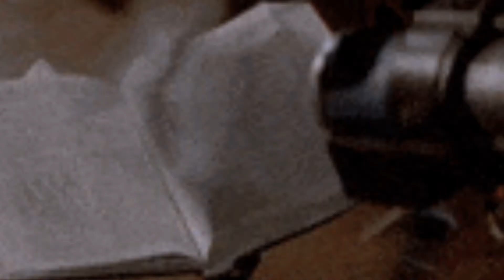The Differences Between The SuperCrooks Anime Vs Comic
Decided to read the supercrooks 4 issue comic series, and while alot alike there's very very different scenarios! Let Check em Out!